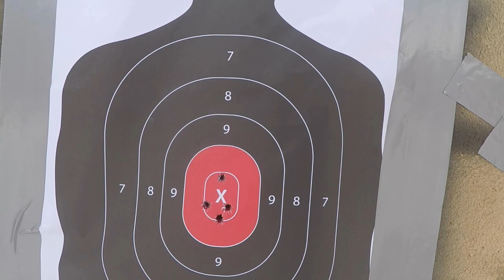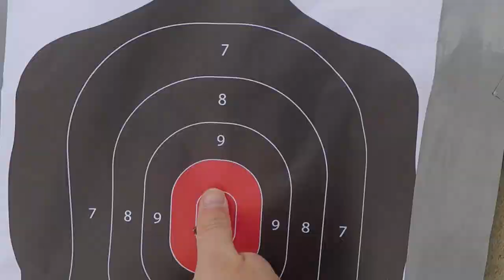First shots from a Ruger SFAR 308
testing different ammo in a new Ruger SFAR